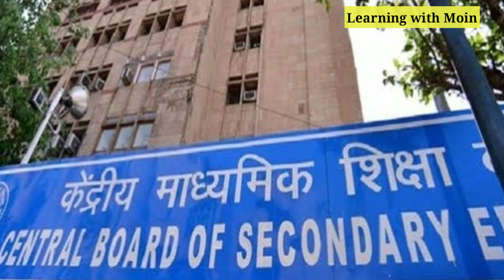CTET EXAM DATE | CTET ADMIT CARD DATE |Learning with moin